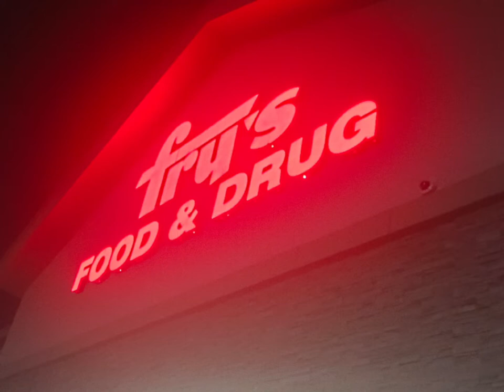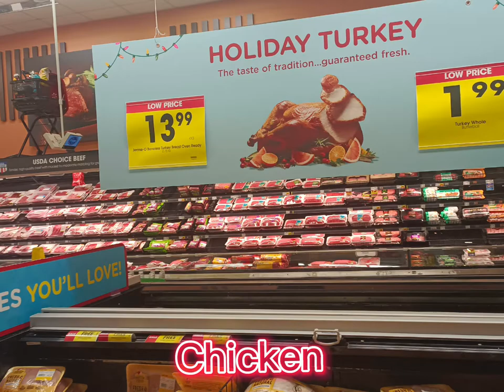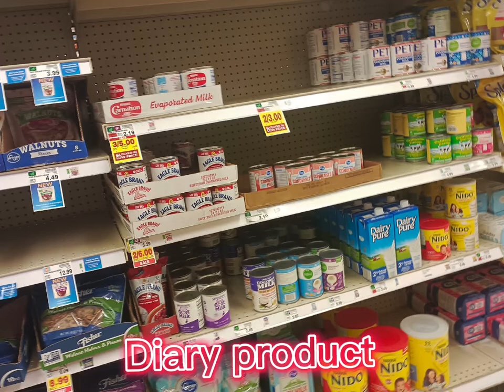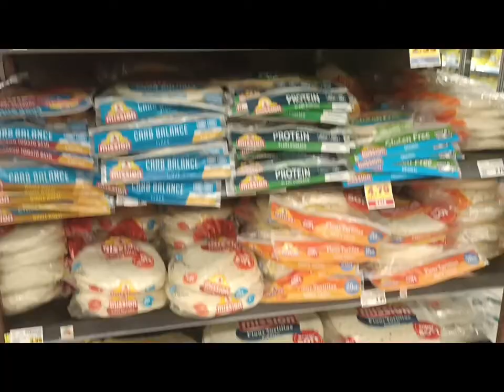Meat, Grocery, vegetables and fruits Fry's food & drugs | shopping vlog | Awareness with Fatima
Meat, Crockery, Grocery, Fresh vegetables and fruits shopping mall | Fry's food & drugs  | shopping vlog | tucson America | Awareness with Fatima